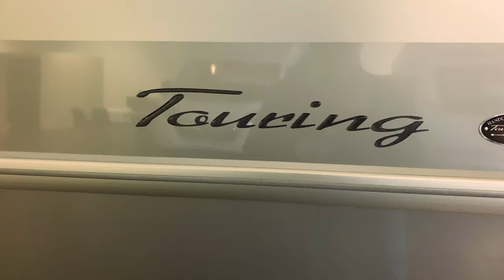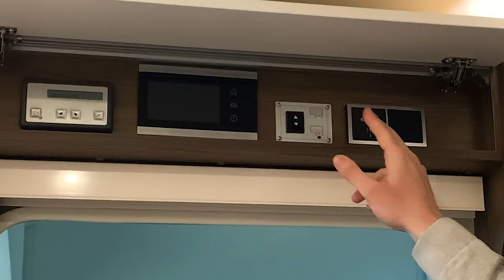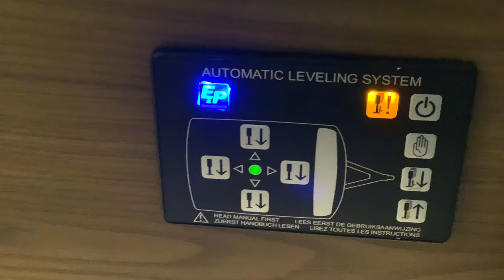Der Eriba Touring 820 ist da! | Unser Verkaufsberater Johannes Kütt zeigt uns den Ausnahme Caravan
Die Marke Eriba aus dem Hause Hymer hat den ultimativen Premium-Caravan gebaut. Wir haben den 15ten gebauten Touring 820 bei uns ausgestellt.

An Sonderausstattung nicht zu überbieten überzeugt das Flagschiff vor allem durch ausordentlichens Design und Liebe zum Detail!

Wenn Sie natürlich noch Anregungen und Vorschläge haben, dann lassen Sie uns das gerne in den Kommentaren wissen!

Wir bedanken uns beim anschauen. Ihr Güma-Team!